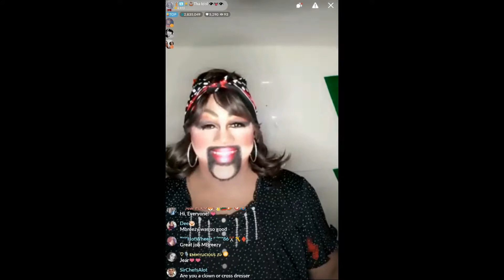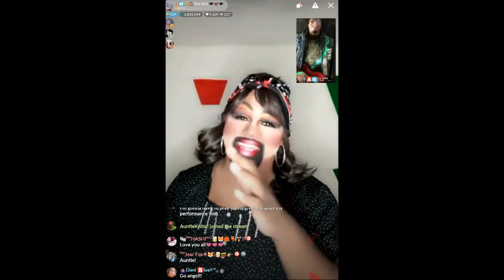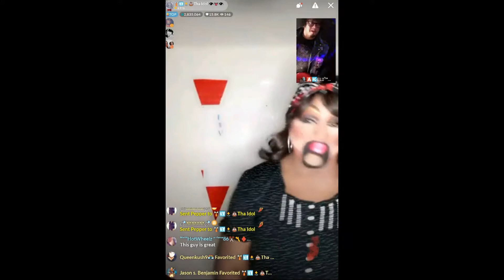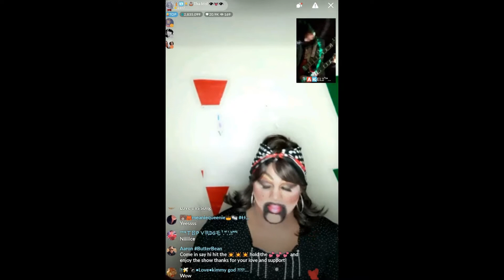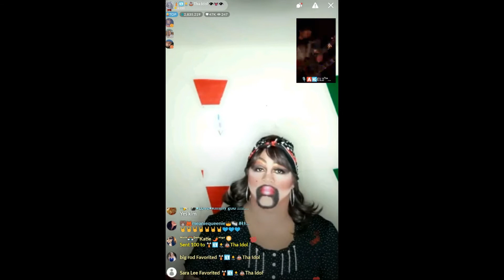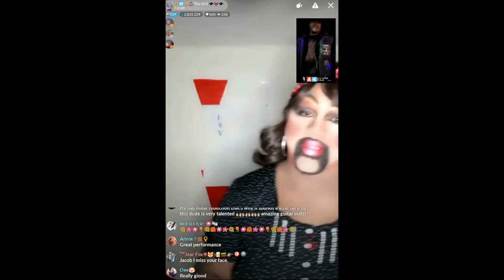8 18 2019 ANGEL J